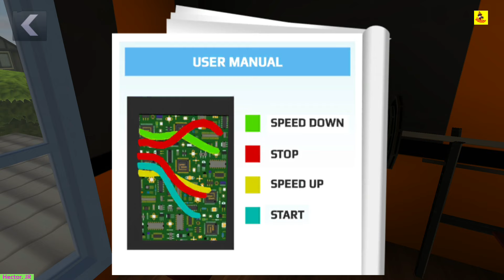Update Scary Teacher 3D Secret Chapter Funny Episode Prank Miss T Game